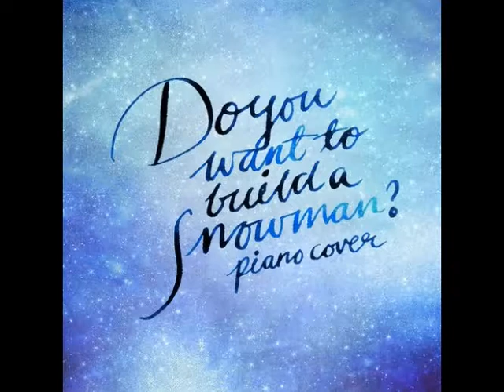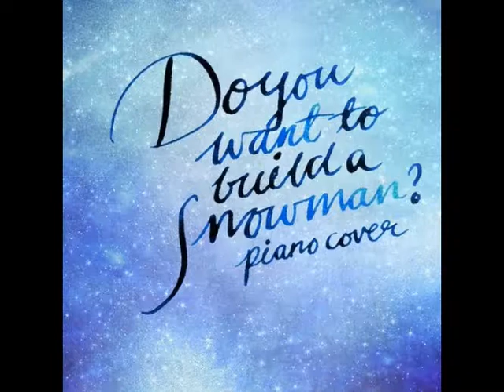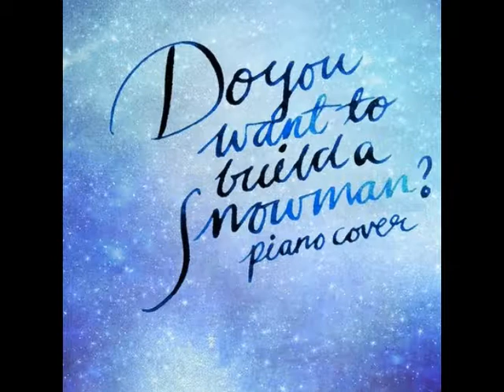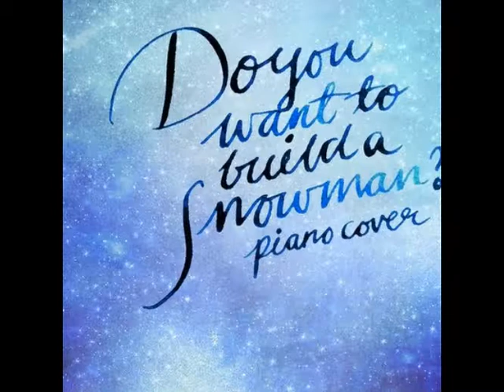⛄Do You Wanna Build A Snowman{piano then guitar cover}⛄